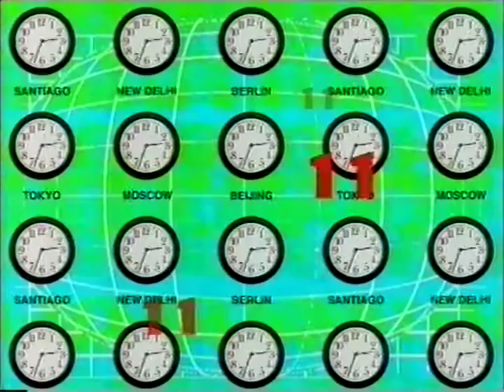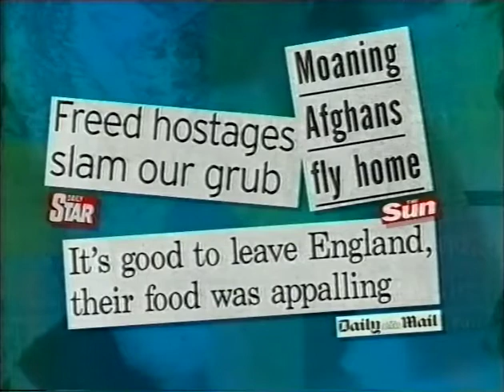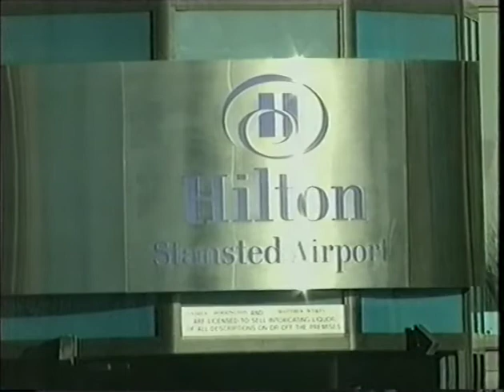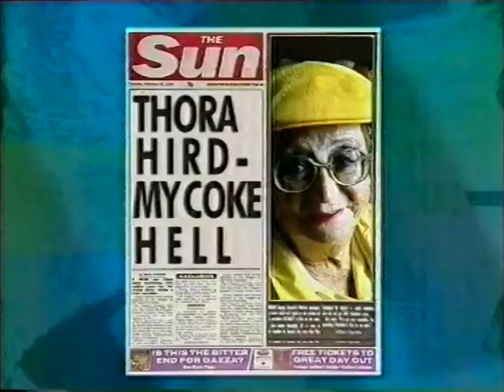The 11 O'Clock Show - 4x01 - 15-02-00